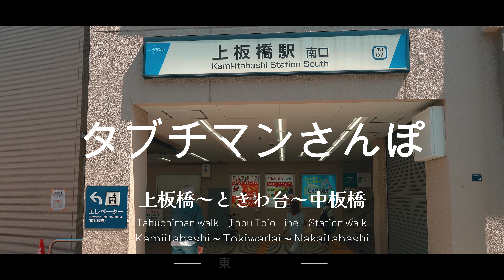駅散歩 東武東上線 上板橋～ときわ台～中板橋 ショートバージョン ４ＫＨＤＲ シネマティック 下頭橋 石神井川 常盤台 東京都板橋区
駅散歩　東武東上線　上板橋～ときわ台～中板橋　ショートバージョン　４ＫＨＤＲ　シネマティック　下頭橋　石神井川　常盤台　東京都板橋区　TobuTojoLine　Tokyo

今回は東武東上線　上板橋～ときわ台～中板橋を
散歩してきました
こちらの動画はショートバージョンです。
ロングバージョンは後日アップしますのでお楽しみに

使用機材
カメラ　ＳＯＮＹα６６００